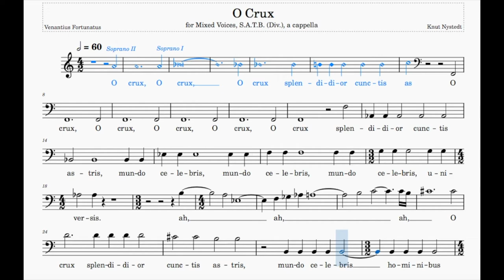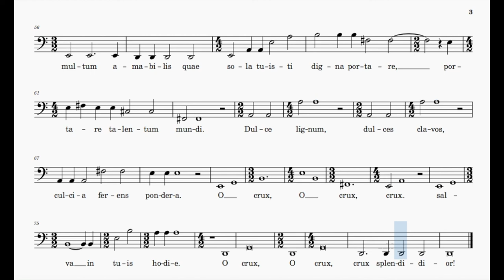O Crux (Nystedt) | Bass II | Sing-Along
This video is purely for rhythm and pitch practise only. All musical details such as dynamics and tempo changes have been omitted. The other voices are highlighted in blue.

Text: Venantius Fortunatus

60 bpm